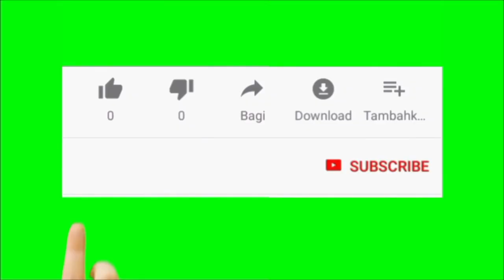HOUSE FOR SALE IN KUTAMURUTTI NEAR KAVERI NAGAR 15 YEARS OLD PRICE 99 LAKHS / வீடு விற்பனைக்கு